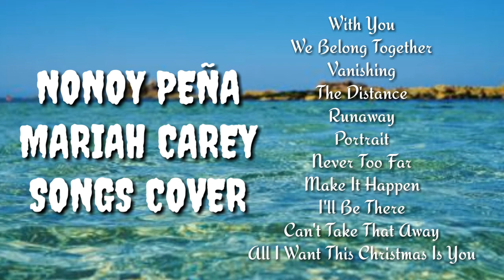Nonoy Peña's Mariah Carey Songs Cover Compilation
If you you are the owner
So i can remove this content immediately..

Enjoy listening. ..